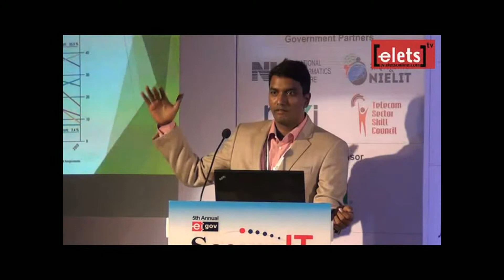SecureIT 2014 - Data Security... - G S Naveen Kumar, Special Secretary, IT & Electronics...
At the onset I would like to mention that we have witnessed more than 100 per cent jump in cyber attacks against Indian government and financial institutions. Keeping in mind this Uttar Pradesh government has envisioned the Information Security plan which is aligned with GoUP IT Policy 2012 & National Cyber Security Policy -2013. Setting up of State Cyber Security Incident Response Team, working towards establishing a multi-disciplinary Centre of Excellence (COEs) in cyber security areas and trying to make cyber security audit mandatory are some of the initiatives under this plan.